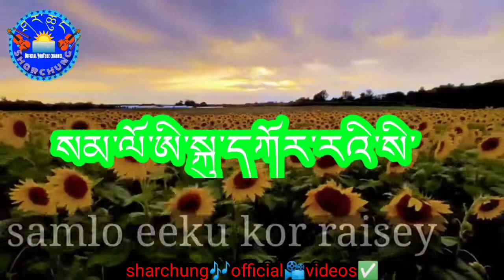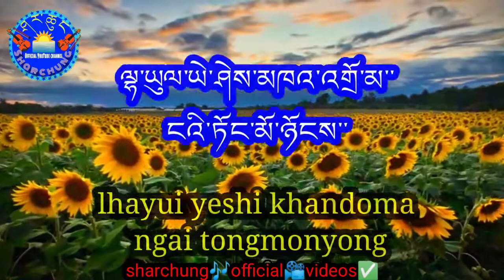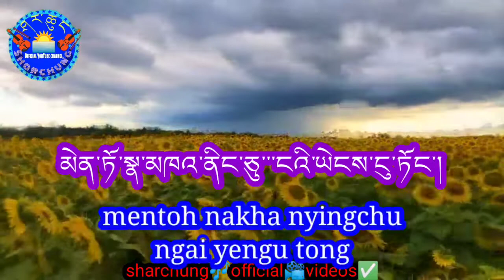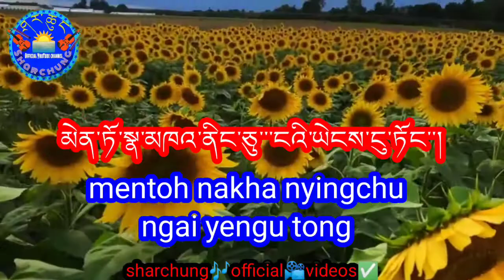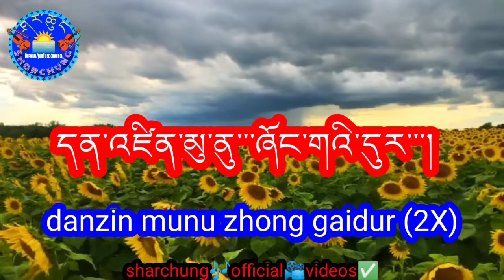zhomu molu karaoke with new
zhomu molu monpa lyrics karaoke.